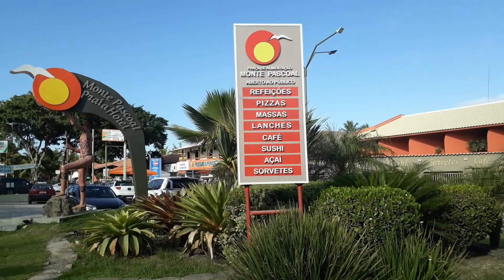Hotel onde estamos hospedados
Hotel Monte Pascoal em Porto Seguro